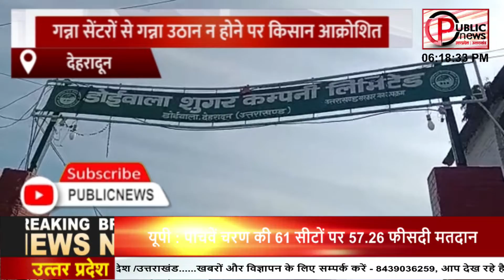Breaking News 2022 | Latest News |DEHRADUN गन्ना सेंटरों से गन्ना उठान न होने पर किसान आक्रोशित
शुगर मिल डोईवाला में आये दिन किसान अपनी समस्याओं को लेकर धरना प्रदर्शन करने को मजबूर हैं। आज अभी कई संगठनों के किसानों ने डोईवाला शुगर मिल में धरना प्रदर्शन कर गन्ने के भुगतान के साथ उनका गन्ना उठाने की मांग की।